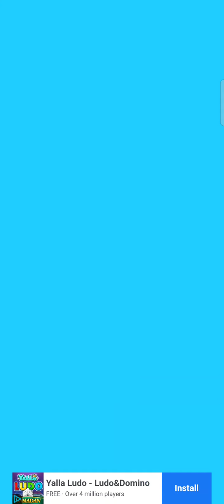Stacky Dash Game 3 to 5 level completed In 2 minute